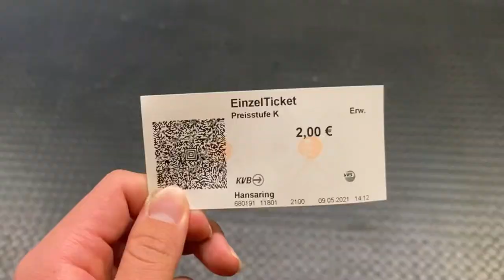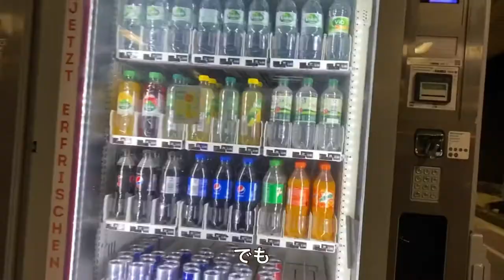【留学vlog】#6 ドイツ留学生の1日/母の日、砲丸投げ、バイト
どーも！
ちゃろです！

今回の動画は、母の日の1日です！
母の日は日本だけだと思っていたら、ドイツにもあるらしい。
そして初バイト！
とにかく疲れた。。
まだ仕事も慣れないけど、刺激がたくさんありました。

ミュージシャン: Jeff Kaale